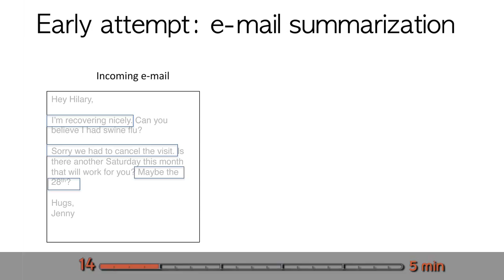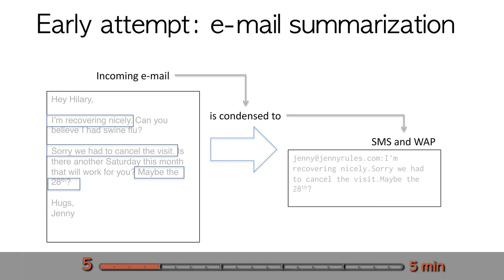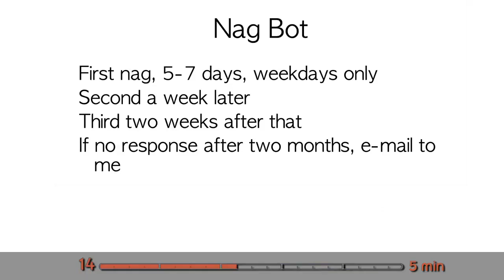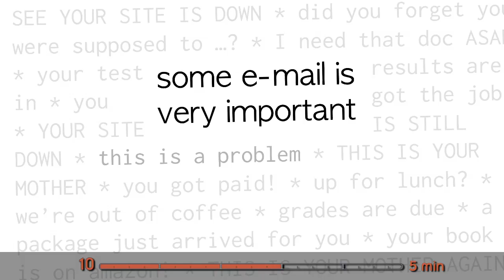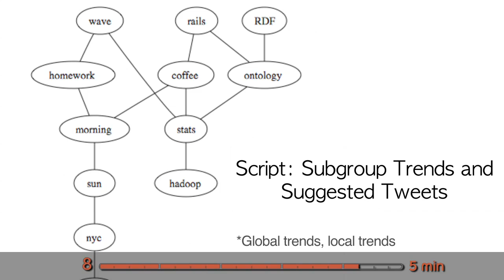HOW TO REPLACE YOURSELF WITH VERY SMALL SHELL SCRIPT by Hilary Mason, EP 40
Hilary Mason was tired of sending the same email over and over again. So she decided to create a program to write and send them for her. She offended some people along the way, but now that she's perfected it you never know if she or her personal Skynet is responding to your mail. Distributed by Tubemogul.